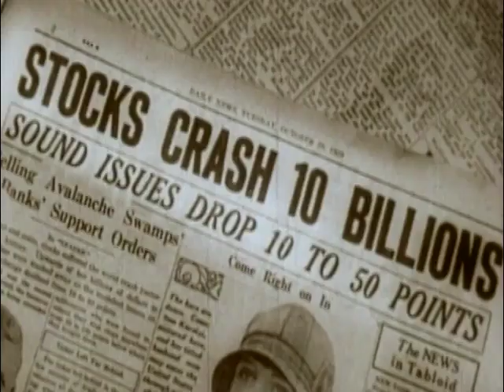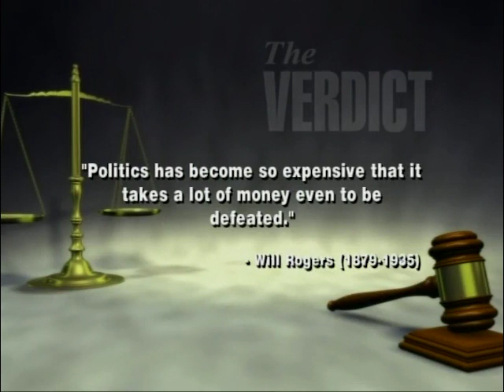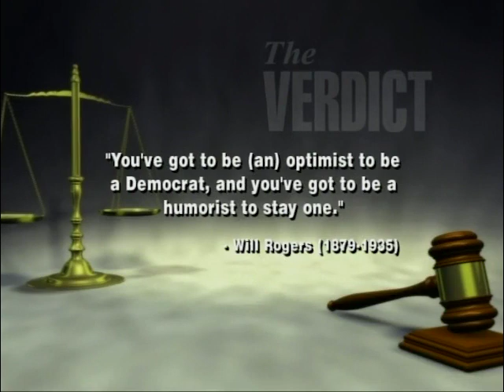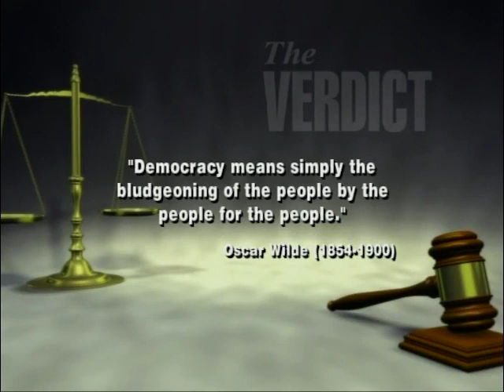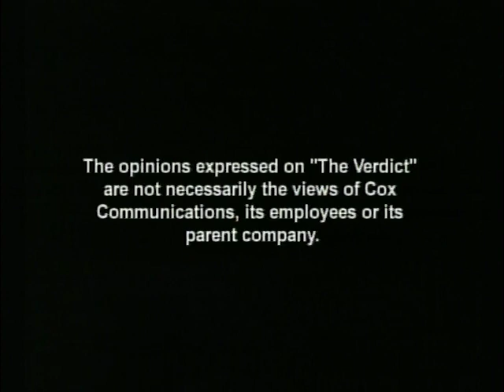The Verdict: A Visit With the Speaker of the House. 2/5/2012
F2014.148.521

Description: (Guest: Kris Steele, Speaker, Oklahoma House of Representatives) Steele discusses what the upcoming session is liable to bring, and other future hopes for the state.

Coverage: Oklahoma

Extent (quantity/size): 0:28:45

Subjects: Legal television programs / Local government / State government